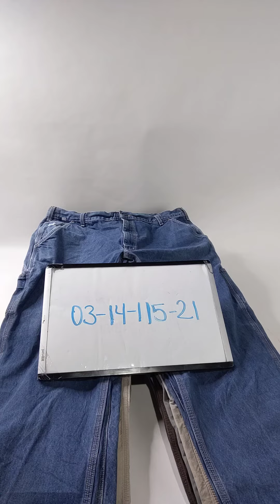Recycle Carhartt 0314115-21 20 pcs 40 lbs Wholesale at Tiedemann Globe